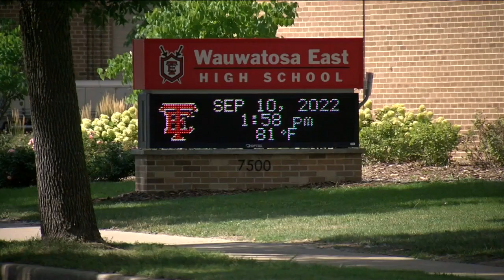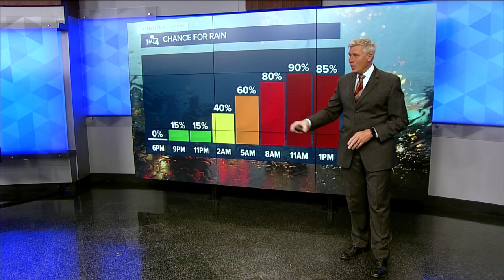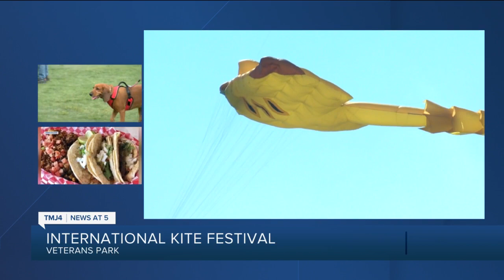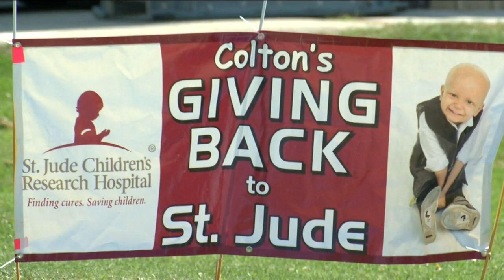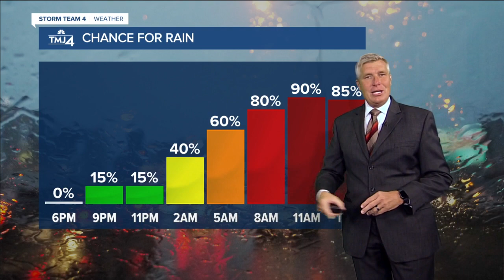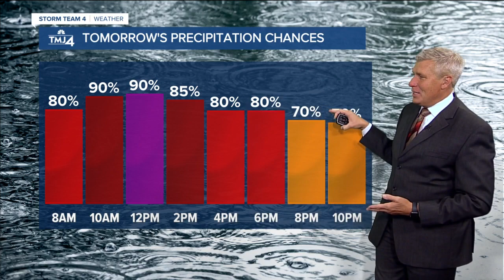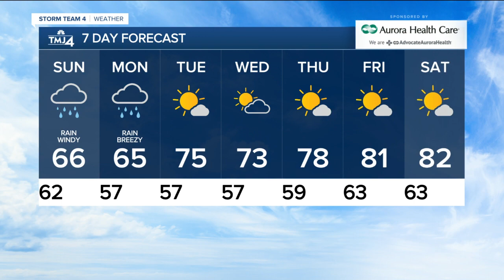Violence During High School Football Games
IN WAUWATOSA AT HART PARK, POLICE SAY FIGHTS BROKE OUT DURING A HIGH SCHOOL FOOTBALL GAME BETWEEN WAUWATOSA EAST AND MILWAUKEE LUTHERAN. OVER IN RACINE MORE VIOLENCE UNFOLDING. RACINE POLICE SAY A 16-YEAR-OLD GIRL WAS SHOT AND INJURED IN THE FOOT NEAR HORLICK FIELD AFTER A FOOTBALL GAME.